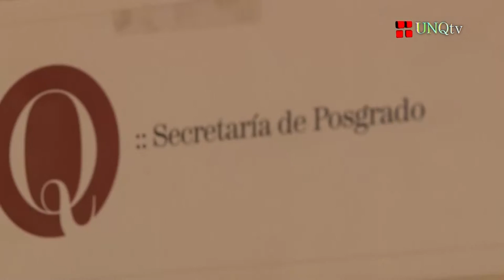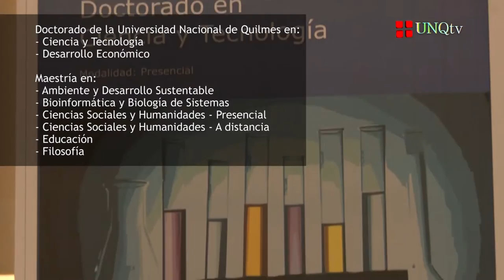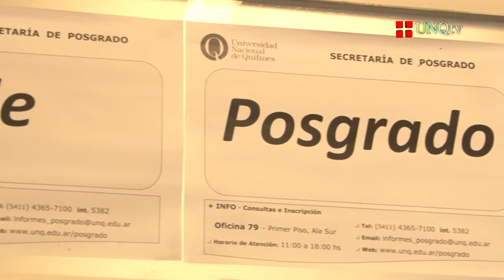Carreras de posgrado de la UNQ acreditadas por la Coneau